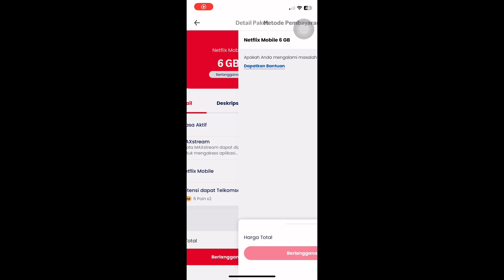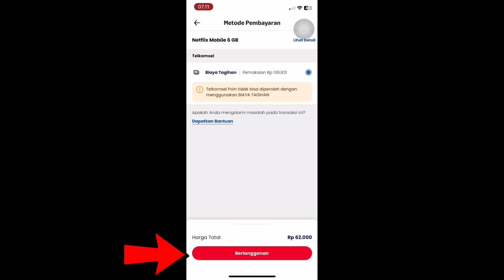CARA DAFTAR NETFLIX DARI HP MENGGUNAKAN TAGIHAN HALO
Di video kali ini aku bakal ngasih tau gimana cara daftar netflix dari hp menggunakan tagihan halo.

Song by:
Sexy Fashion Beats (Simulate) - Coma-Media

cara langganan netflix
cara nonton film netflix
cara registrasi akun netflix
aplikasi netflix premium
biaya daftar netflix
netflix gratis
cara daftar akun netflix
akun netflix premium
akun netflix murah
daftar netflix bulana
,biaya netflix bulanan
cara daftar netflix tanpa kartu kredit
cara daftar netflix di iphone
cara daftar netflix pakai debit bri
cara daftar netflix pakai debit bca
How to sign off netflix on tv
netflix
sign out of netflix
netflix series
smart tv
netflix
net
television online
watch movies
movies online
streaming
08282016ntflxuscan
netflix account
netflix tutorial
how to log out of netflix
netflix sign out all devices
how to sign out of netflix
how to sign out netflix
how to watch netflix
netflix how to
how to netflix
new on netflix
Cara logout akun netflix
netflix
smart tv
netflix sign out
netflix log out
how to kick people off netflix
netflix sign out of all devices
how to kick someone off netflix
how to kick someone off netflix immediately